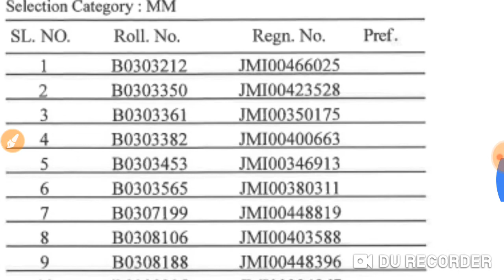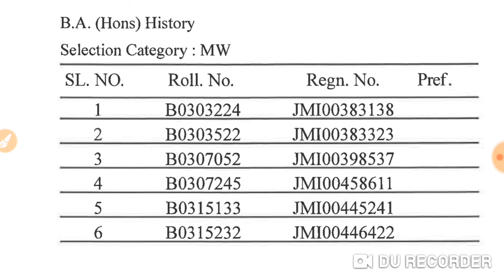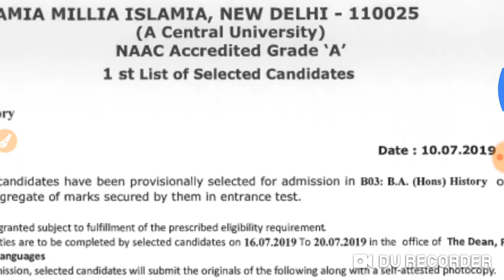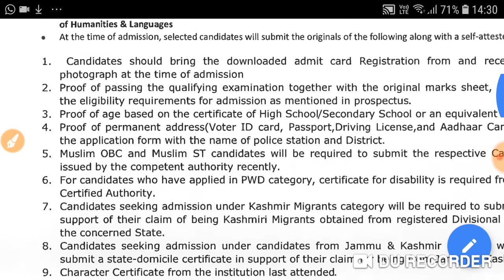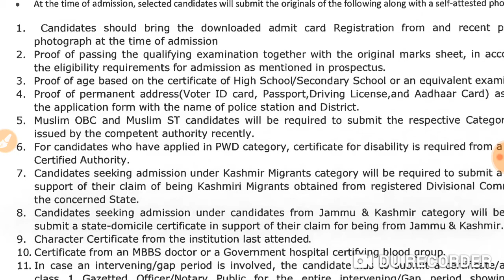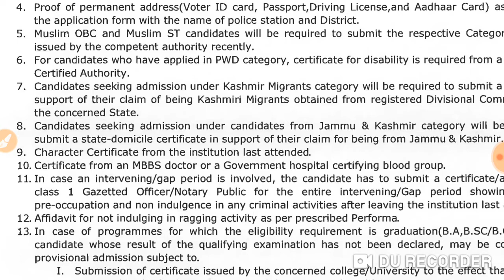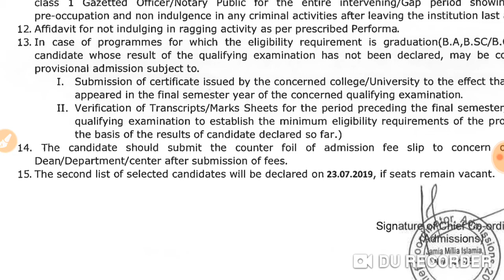RESULT JMI BA (H)History 2019& CUutoff and documents List/Don't miss it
Hi,now you can know everything about written test result of  BA (H)History  (3 Years COURSE) (Bachelor Of History)  JAMIA entrance 2019, Free Seats/Paid Seats, 2019 here only, like how many candidates have been called for interview, seats, fee, important dates, important documents like certificates of 10th, 12th BA/BSc/BCom, etc, reservation certificates & affidavits for gap & ragging,etc moreover your roll number here only . Now just comment your score so that we can come to know cutoff of this